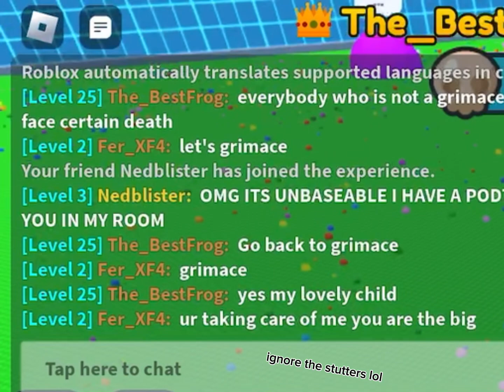I made 7 year olds mad at me… [Eat Blobs Simulator]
I made 7 year olds mad at me on Roblox Eat Blobs Simulator.
Hey! Been a while, imma start posting..

this took way too long to edit…

Thanks to Chris, @Vibrant-n2g for helping me while editing!

Hey! I’m mason and I love to make videos and my dream is to direct films! I live in Austin, Texas!